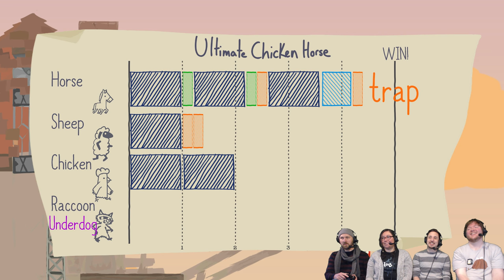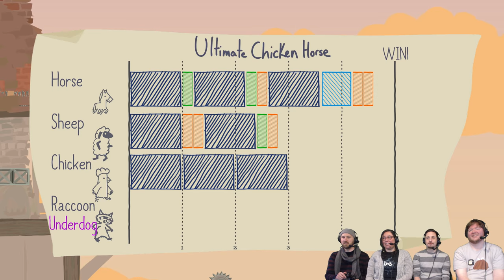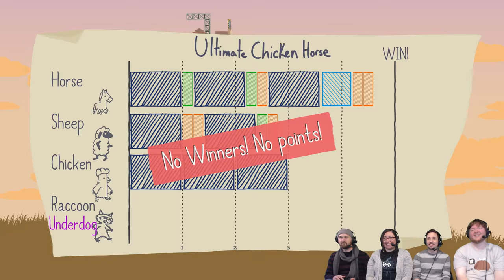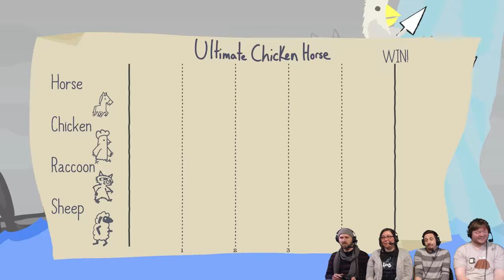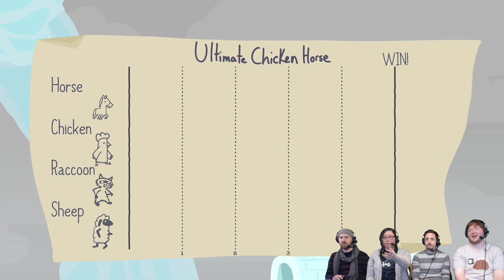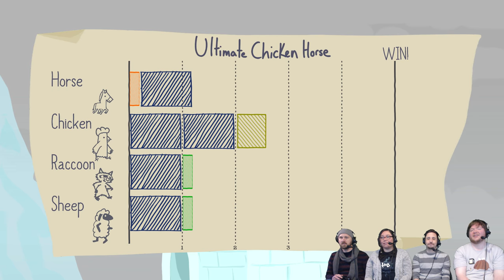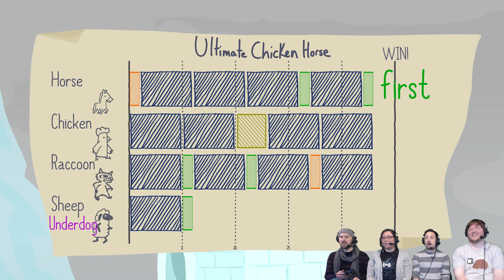Ultimate Chicken Horse - #28 - Crushed by Elevator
This Elevator on the old house needs some safety rails! Because we keep getting crushed by it!!